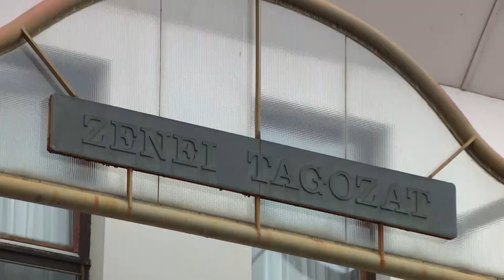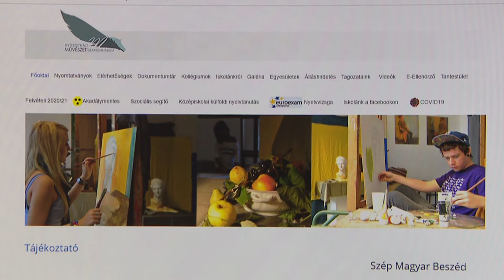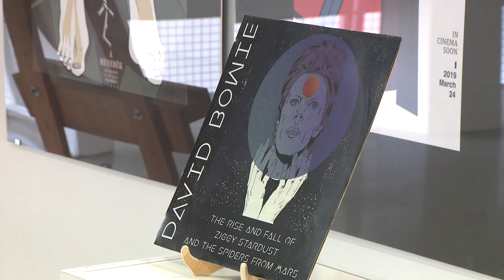Bemutatkozik a Nyíregyházi Művészeti Szakgimnázium